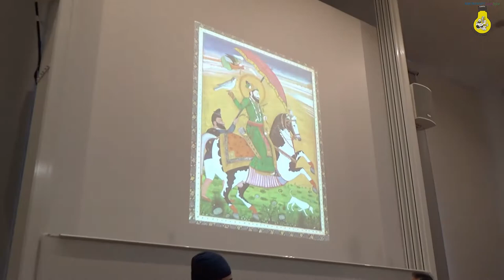In Pursuit of Empire: Sikh Art Treasures | Davinder Toor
In Pursuit of Empire: Sikh Art Treasures | A glimpse into the world's finest private collection of Sikh Art
Khushwant Singh Literary Festival, London 2019